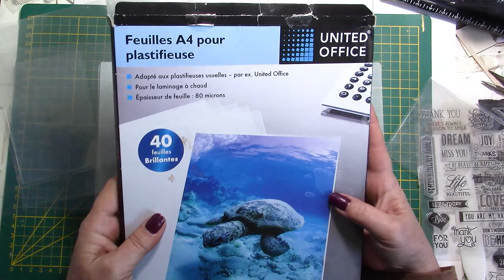Fabriquez des Pochettes en Plastique dans toutes les Tailles avec ou sans Rabat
Fabriquer des pochettes plastifiées va devenir très utile pour tout un tas de rangements, pour protéger des documents ou des objets et même pour faire des pochettes cadeaux.
Rien n'est plus facile en utilisant seulement des pochettes pour plastifieuse, des ciseaux et un cutter.
dans ce tutoriel je vais aussi vous montrer comment les transformer en enveloppes de façon très simple.
Voici un lien où vous pouvez en trouver sinon de temps à autres chez Lidl pour vraiment pas cher

Information pour les nouveaux abonnés(ées) : je publie des vidéos en Anglais et Français.
Ce sont les mêmes mais dans 2 langues. Alors ne soyez pas étonnées(és), il suffit de ne pas tenir compte de celles en Anglais. Merci !!

Crédits : Vidéo production,  Idées et créations : Stylharmony